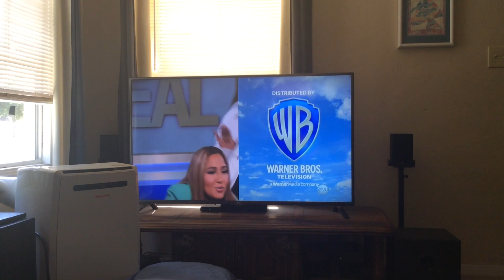Telepictures/Warner Bros. Television (2022-HD-WS) #3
Taken from” KICU-TV” airing Syndicated Warner Bros The Real” at 4:00 PM PST!! Today!!